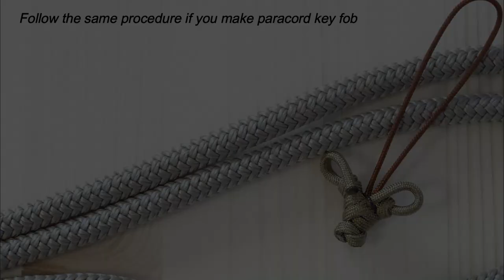Make a Bull Head Paracord Key Fob or Wall Hanging - CbyS Design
How to Make a Bull Head Paracord Keychain.